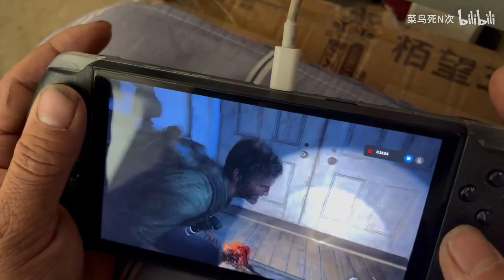The last of US remake on GPD WIN 4